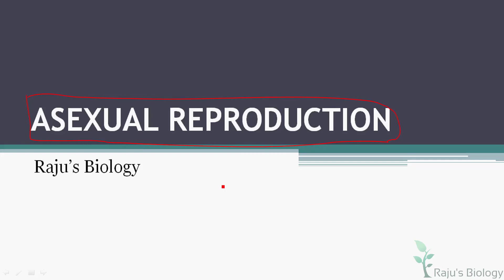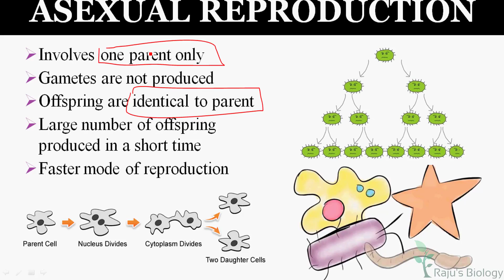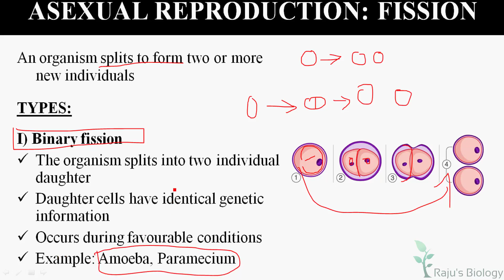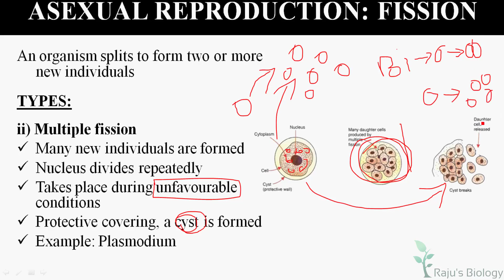Asexual Reproduction in Tamil | Reproduction in Plants Tamil (2) - Rajus Biology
Hello everyone! This is my channel Raju's Biology. Today, I’m going to teach you Reproduction in plants in Tamil. Watch to learn the Asexual Reproduction in Tamil.

Reproduction in plants in Tamil Previous Videos

ᴡʜᴇʀᴇ ᴇʟsᴇ ʏᴏᴜ ᴄᴀɴ ғɪɴᴅ ᴍᴇ